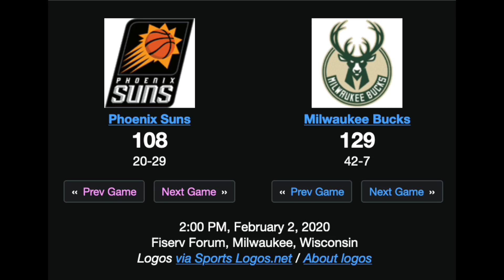S2 - Deandre Ayton vs Bucks | 2/2/2020